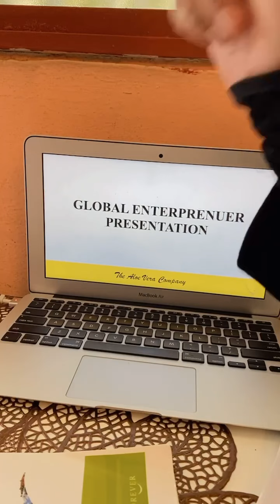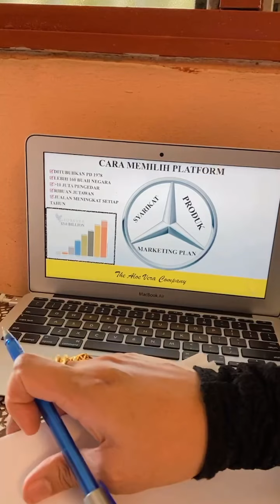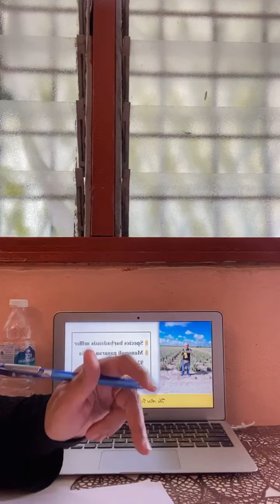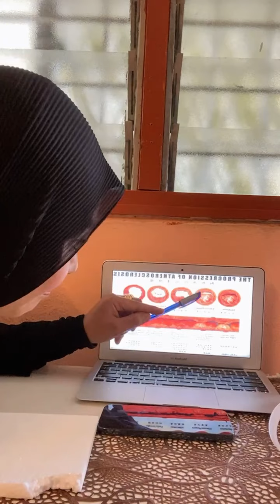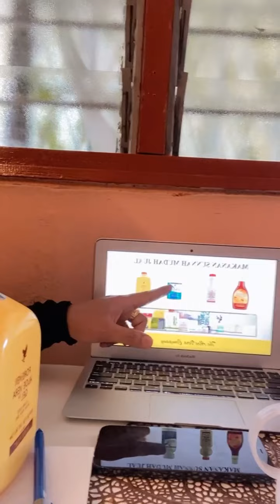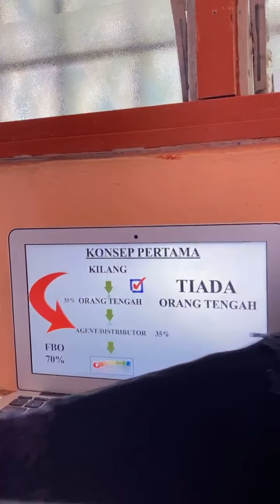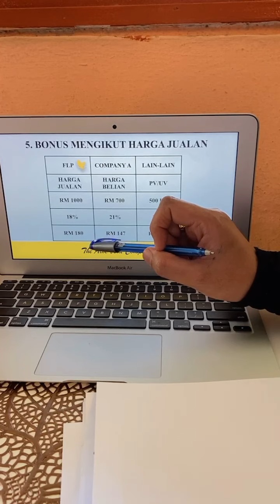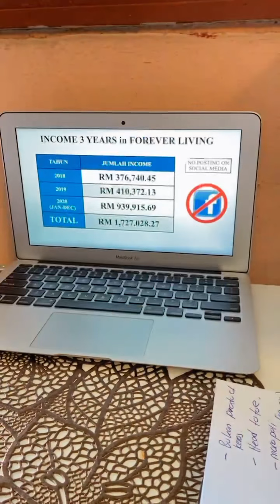Kenapa perlu buat network? Kenapa MLM?betul ke MLM bole buat kita kaya?